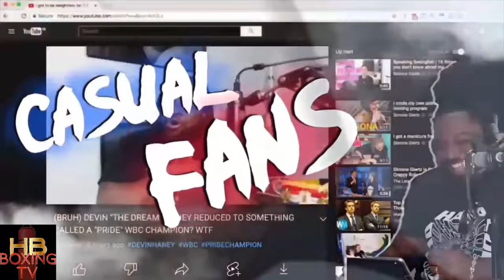OFFICIAL! CANELO SAFELY DUCKS BENAVIDEZ TO FACE JAIME MUNGUIA. MEXICAN VS MEXICAN